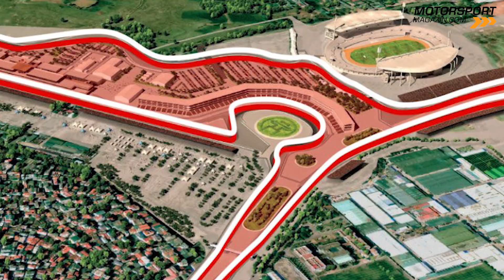Formel 1 Rennkalender 2020: Vietnam kommt, Brasilien geht? (VLOG)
Die Formel 1 gastiert ab der Saison 2020 auf einem Stadtkurs in Vietnam. Dafür ist die Zukunft des Brasilien GP weiter ungewiss.

Android-User suchen bitte nach "Motorsport-Magazin.com" in der Podcast-App ihrer Wahl.